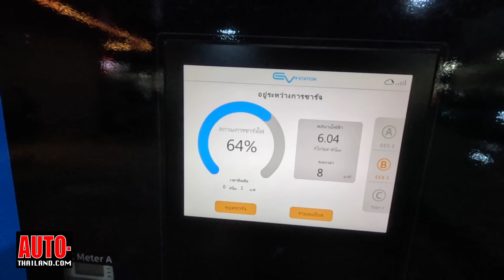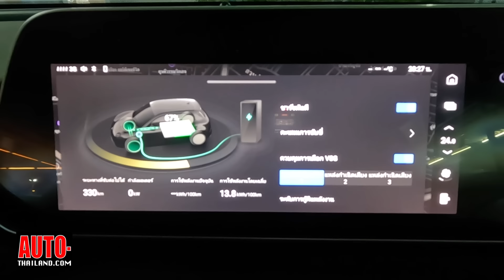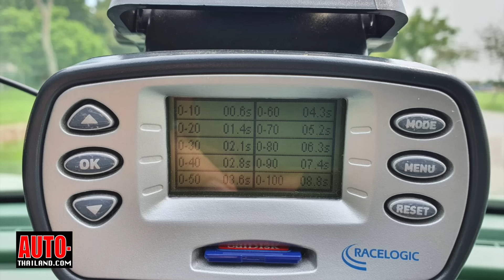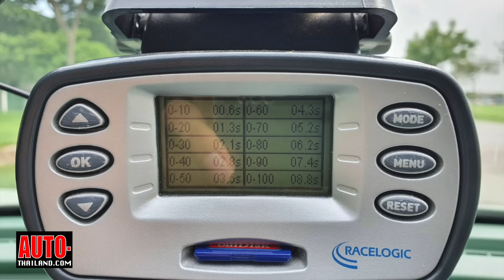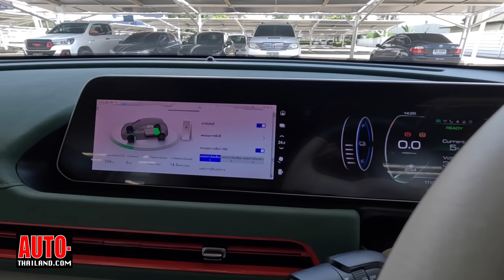ORA Good Cat 500 ULTRA ขับสนุก ออพชั่นแน่นๆ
ORA Good Cat 500 ULTRA ขับสนุก ด้วยมอเตอร์ไฟฟ้าขับหน้า 143 แรงม้า ออพชั่นแน่นๆ หนึ่งเดียวในกลุ่มที่ถอยจอดเองได้